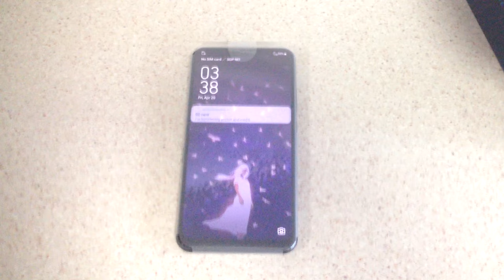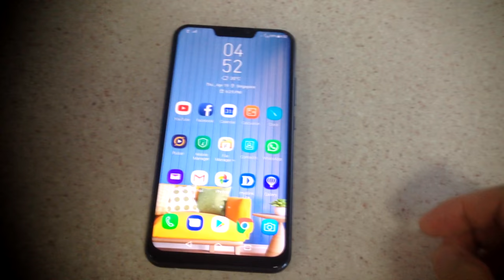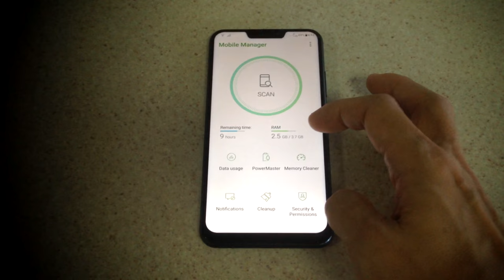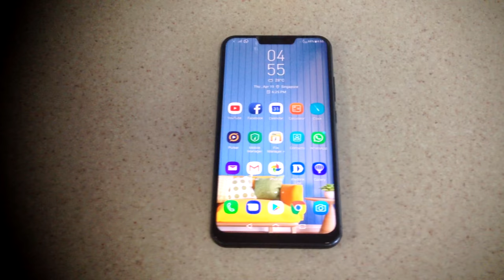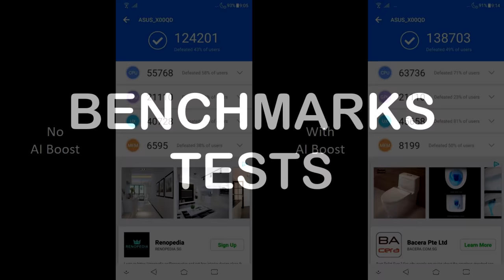ASUS Zenfone 5 : Unboxing, Review, Test, Benchmarks, Video+Photos Test